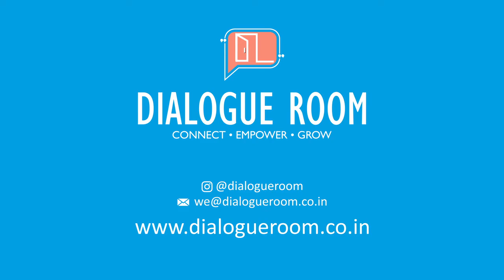Startup Series - Dhruv Mathur, Co-founder, Little Black Book (Part 1)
The Story:

Learn from the successful entrepreneurial journey of Dhruv Mathur, Co-Founder of Little Black Book (LBB) about the mistakes startups tend to make initially and how to avoid them.

Minute 2:32

Hear Dhruv talk about reporting mechanisms like KRA & KPI he has incorporated in LBB. Dhruv’s learnings come from John Doerr’s book, 'Measure What Matters’.

Find below the link of the book. We suggest you buy this immediately and incorporate reporting mechanisms in your startup early on.

Measure What Matters by John Doerr

Minute 5:27

Dhruv believes in being optimistic, and he calls it “Delusional Optimism” - every founder should have this! This mantra has helped him make LBB a successful startup. It also helps that Suchita, the CEO & founder and the 'boss-woman' behind LBB is a super optimistic person with vibrant energy who can uplift their whole organisation.

Dialogue Room Pro Tip: Write positive stuff on your mirror, be positive and stay positive. Startup life is tough, but keep on trucking.

Dialogue Room Questions to Dhruv Mathur (LBB):
•  What were the first few mistakes you made while starting out?
•  How did you deal with the situation?
•  What were the key skills that helped you to keep pushing ahead?
•  What were the lessons learned from the mistakes?
•  If you had the chance, would you do anything differently?

A brief on LBB:

What started as a Tumblr blog now has over 3.5 million monthly users. The five-year old platform caters to customers by closing the gap on discovery and transaction, says Suchita Salwan, the CEO and founder of LBB. Dhruv Mathur adds his expertise as the CTO and co-founder integrating technology with the existing LBB model.

Dialogue Room: Social Media links